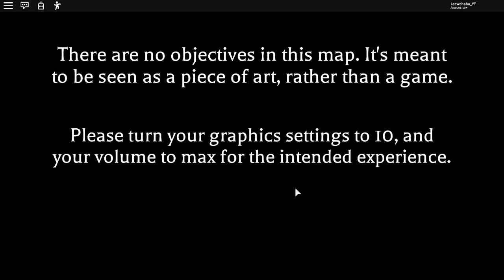TOP 10 High Quality Roblox Showcase Maps - Part 1 - Roblox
:D

here are the links to the game.